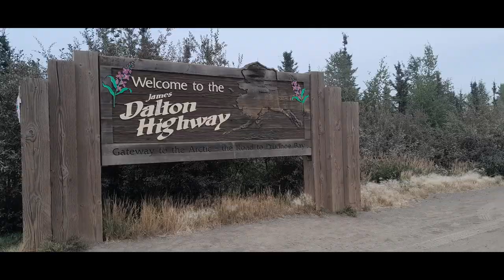Rampart village on the Yukon River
I recently spent some time in a small village on the Yukon River. Rampart is a couple hours down river from the Dalton Hwy Bridge. A few hours north of Fairbanks. It was a unique trip, and a great experience.